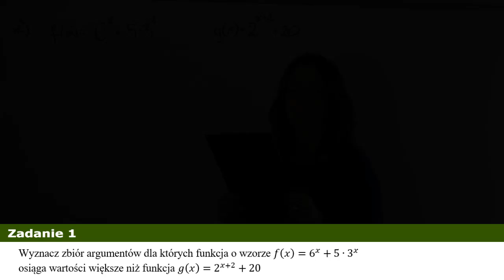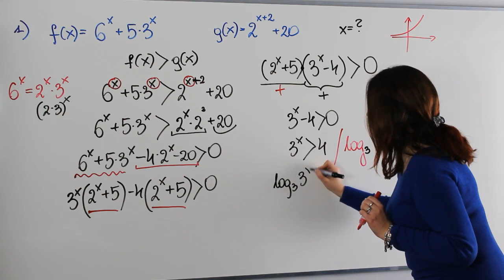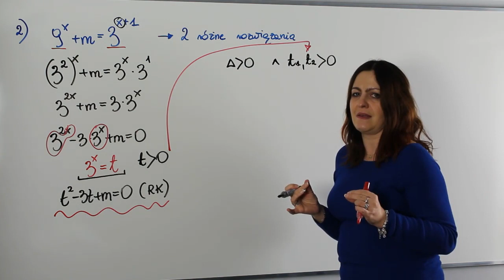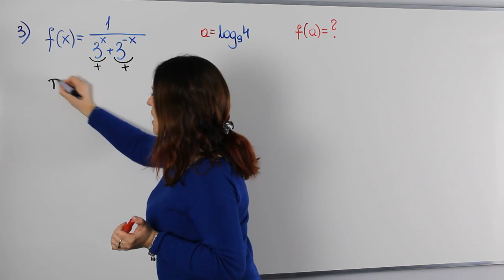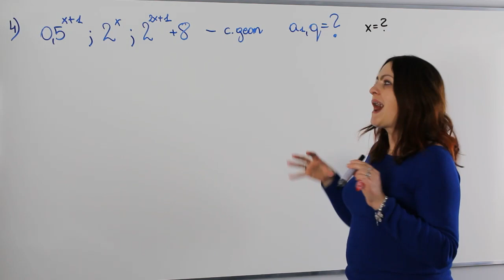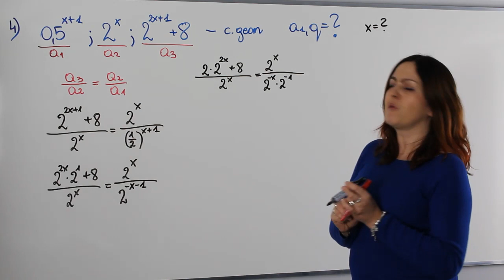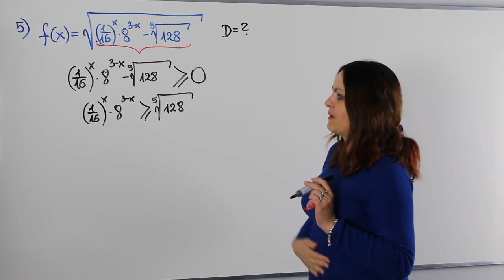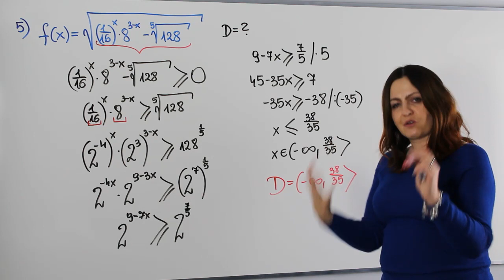Funkcja wykładnicza na poziomie rozszerzonym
"Ekspresowe powtórki do matury na poziomie rozszerzonym" - czemu nie? Dziś na lekcji funkcja wykładnicza. W tym odcinku porozmawiamy sobie o:

✅ nierównościach wykładniczych
✅ równaniach wykładniczych z parametrem
✅ zadaniach maturalnych w których występuje funkcja wykładnicza

Serdecznie zapraszam!!!